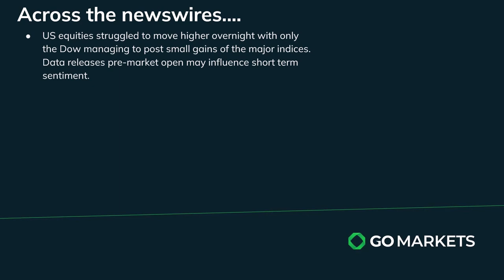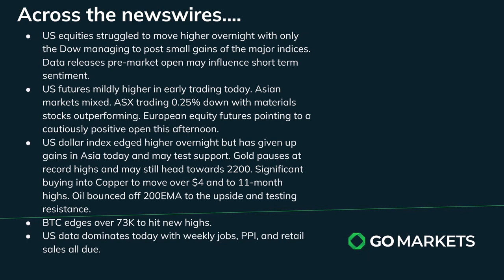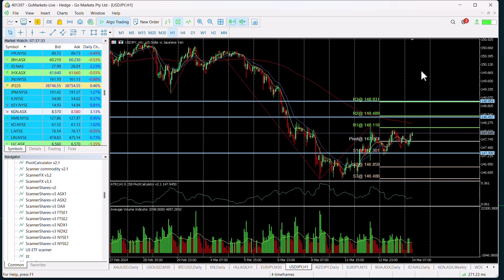Market update and Charts of Interest - USDJPY and KGN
US markets soft overnight with key data due before tonight’s open.
Asia equities mixed. Copper surges above a key level and Gold pauses at record highs.